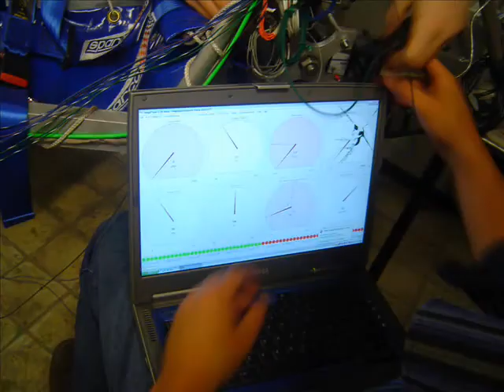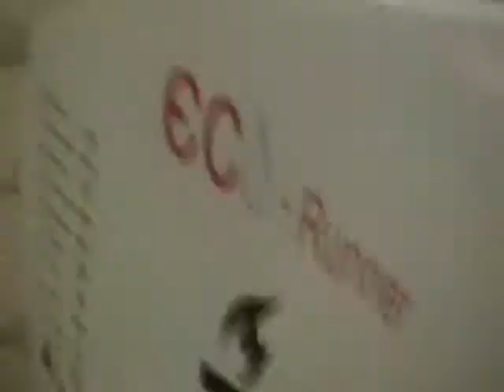Eco-Runner Team Delft: Eco-Runner I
Eco-Runner Team Delft: Eco-Runner I promo